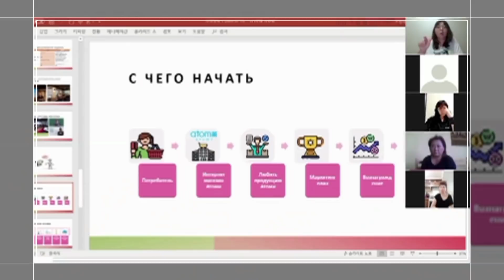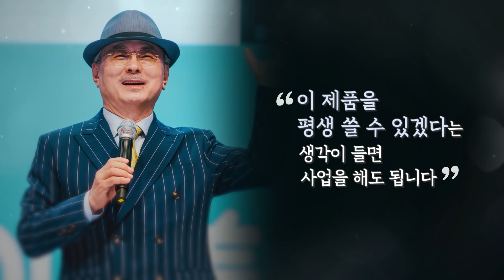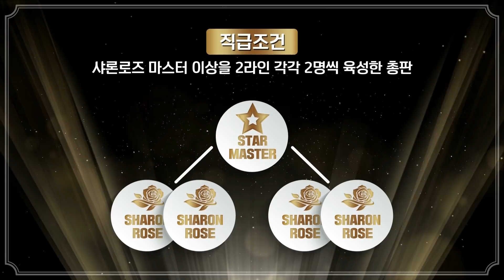[애터미승급식] 2020년 7월 마스터즈 승급식ㅣ세일즈 ~ 스타 마스터ㅣ2020년 07월 17일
일자 : 2020년 7월 17일 온라인 석세스 아카데미
⏱️타임스탬프⏱️
00:00 인트로
00:39 세일즈 마스터
01:24 김명숙 세일즈 마스터 승급소감
06:30 조현아 세일즈 마스터 승급소감
10:24 정민영 세일즈 마스터 승급소감
15:08 다이아몬드 마스터
15:49 권춘식 다이아몬드 마스터 승급소감
20:46 샤론로즈 마스터
22:00 이재익 샤론로즈 마스터 승급소감
26:33 스타 마스터
27:41 장명설 스타 마스터 승급소감